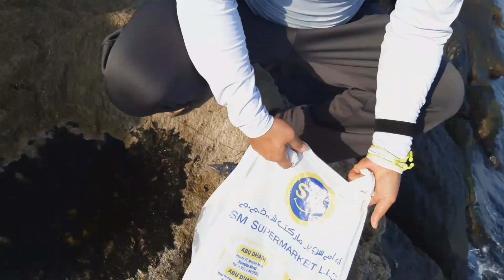The hamour in mina fishing spot abu dhabi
enjoy fishing
handline
bait sardines